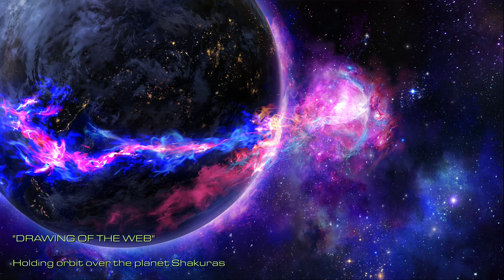Starcraft Brood War - Zerg Mission 6 - Fury of the Swarm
Zerg Mission 6 - Fury of the Swarm.